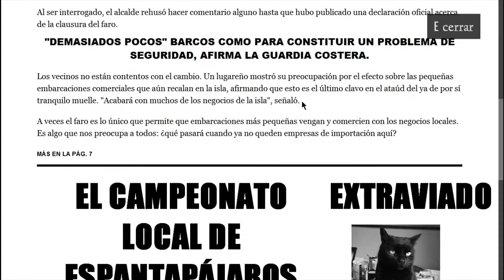Estranged Act I Gameplay - Part 1 - La vida de Cubo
Por fin empezamos a subir nuestro amado cubo. Antes que nada decir que esto esta grabado a FINALES de 2013 y PRINCIPIOS del 2014, y algunas cosas que decimos están algo pasadas. No sé porque lo hemos subido tan tarde, pero meh, aquí lo tenéis y espero que lo disfrutéis

Canal dedicado a los juegos.